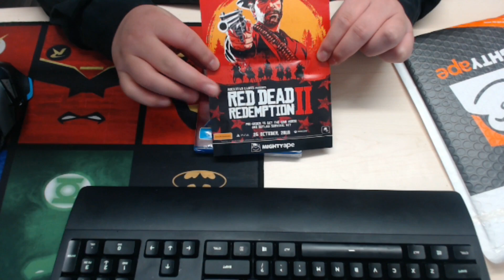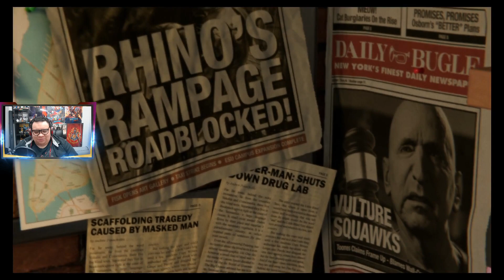SPIDER-MAN PS4 Walkthrough Gameplay Part 1 - INTRODUCING THE NEW SPIDER-MAN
Remember to like the video if you did enjoy it, as it lets me know you want more